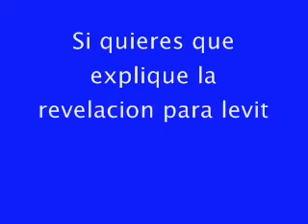Como poder levitar (Efecto)